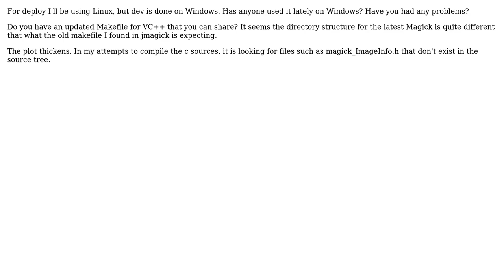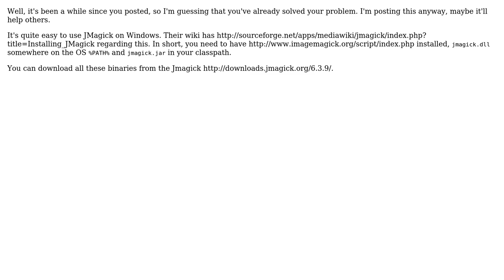Is anyone using JMagick on Windows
With thanks & praise to God, and with thanks to the many people who have made this project possible! | Content (except music & images) licensed under CC BY-SA | Music | Images & others | With thanks to user Andrew user Alex Ciminian and the Stack Exchange Network Trademarks are property of their respective owners. You are responsible for your own actions.